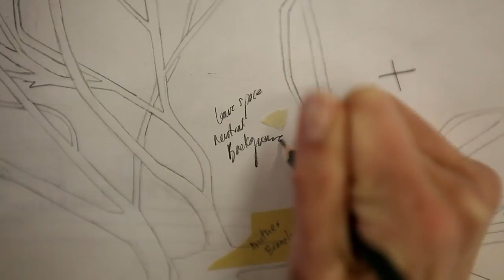You Blow Me Away - Louise Gardiner. COLLECT 2012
The Crafts Council asked film-maker Jessica Stevenson to make a short film on COLLECT 2012 Project Space artist Louise Gardiner making her ambitious five-piece embroidery installation -- You Blow my Mind.